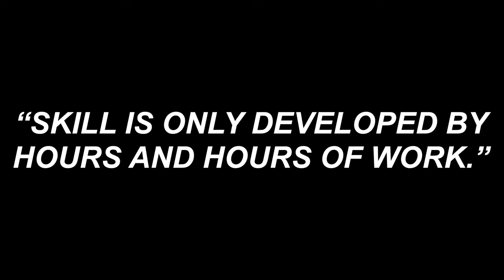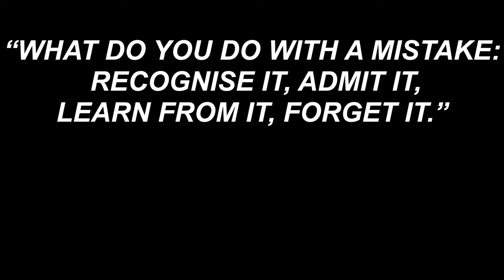SKLZ FOOTBALL/SOCCER PRO TRAINING CONE 6"- REVIEW AND DRILLS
TO MY CHANNEL FOR NEW VIDEO NOTIFICATIONS .

Coaches and athletes know cone training is key for adding agility and speed. That's why the Pro Training Agility  Cones were developed. Featuring pop-back plastic and a square base design, these cones are unmatched when it comes to durability and convenience.

⚽️ Engineered with extremely durable, pop-back material.

⚽️ Square-base design for better balance.

⚽️ Built to work on turf, courts, grass and any other surface.

⚽️ Pair with SKLZ Pro Training Agility Poles to create hurdles for additional training options.

EQUIPMENT USED IN THIS VIDEO:
SKLZ FOOTBALL PRO TRAINING CONE 6"

🔴🎥 My Video Gear:

Cameras:
Sony A7R III Camera
Canon Powershot G7 X Mark II

Lenses:
Sony E PZ 18-105 mm f/4.0 G
(Main Lens)
Sony SEL50F18, 50mm F1.8
(Prime Lens )
Sigma - 16 mm F1.4

Gimbal:
Zhiyun WEEBILL-S

Accessories:
Manfrotto Compact Action Tripod
RØDE VMP+ Wind Shield

Audio:
RØDE VideoMic Pro+